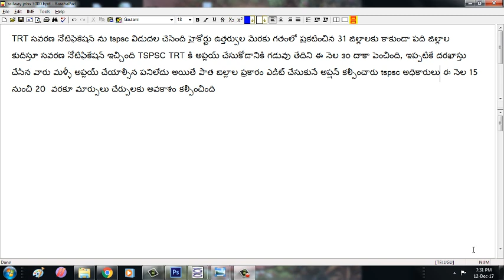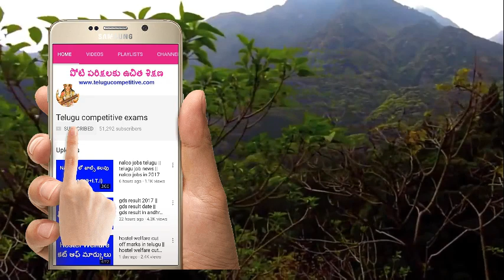trt new notification new in telangana || telangana job news in telugu